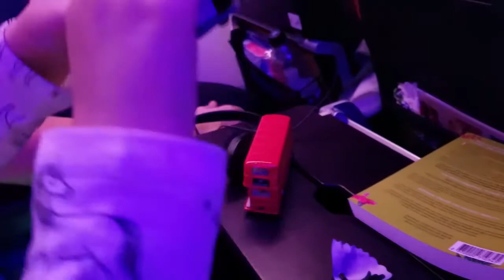Grow Flying on Virgin Atlantic Flight, LHR to JNB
Brenae and her family have enjoyed their short stay with family in London and seeing the Great Chelsea Blues and Wimbledon! On toward South Africa to see more family, Lions, and do a horseback safari! Ride a Jetski at Sun City and ride play in the Valley of the Waves!